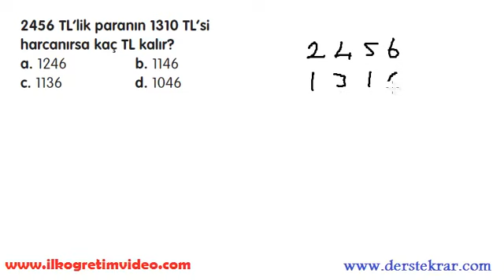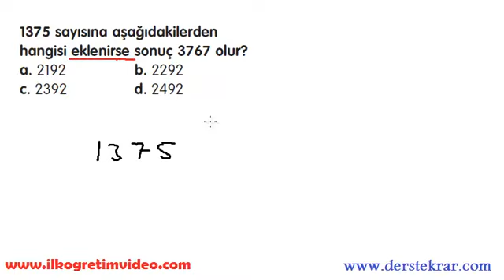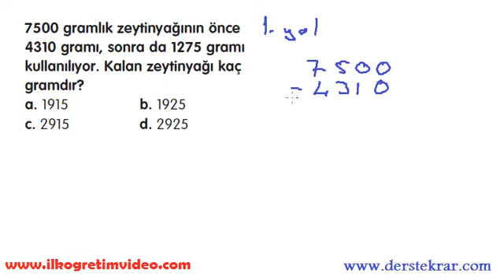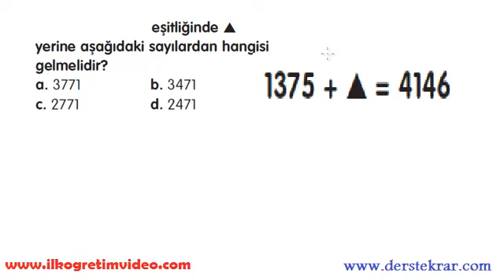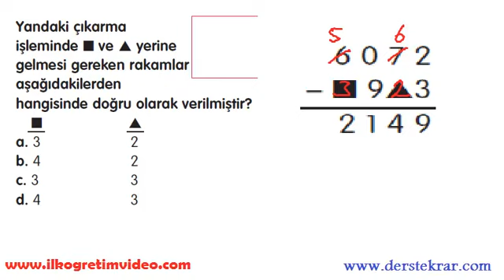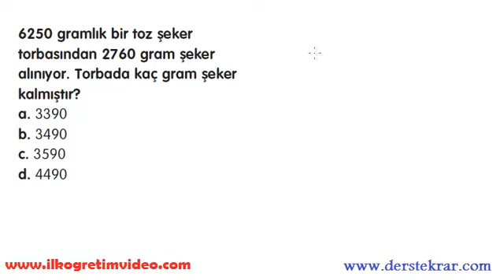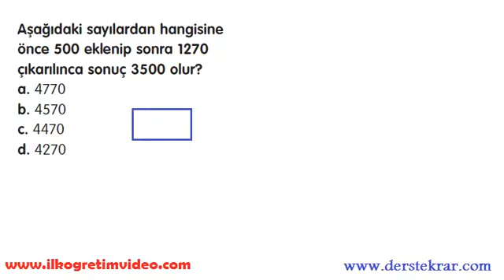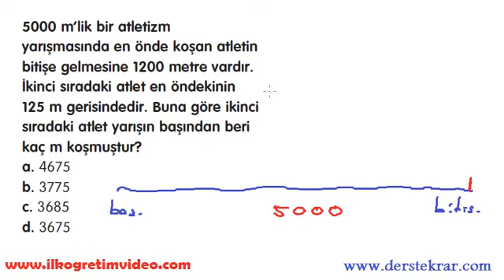4. Sınıf Doğal Sayılarda Çıkarma İşlemi(güzel anlatım)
4. sınıf matematik dersi doğal sayılarda çıkarma işlemi soru çözümleri. Daha fazla video ders için adresine bakabilirsiniz.